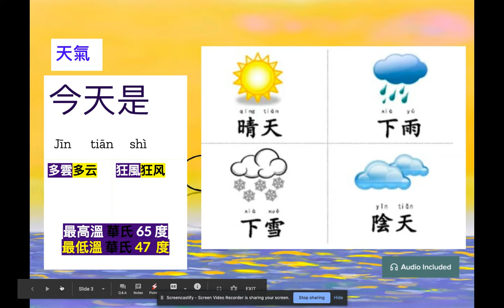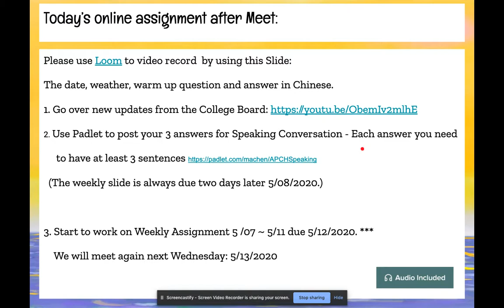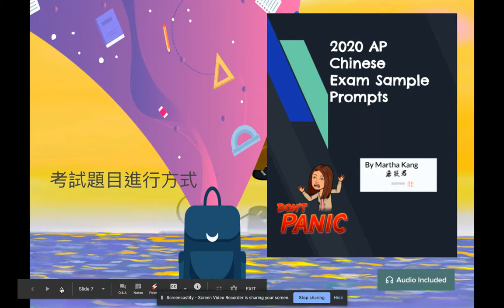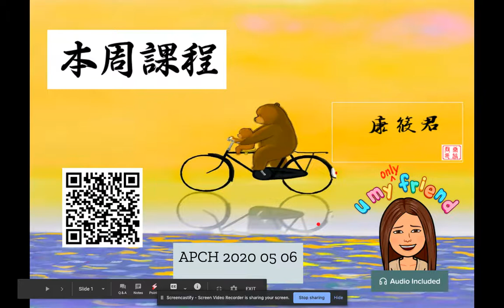5/6 AP Weekly Slide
AP CH Weekly Lesson Plan